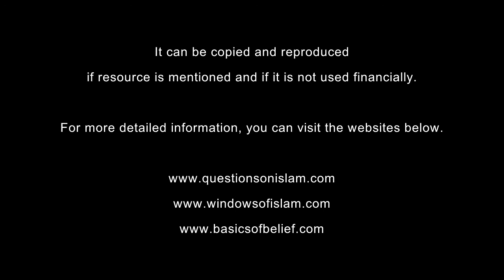Scientific Miracles of the Quran, 1 Expansion of the Universe